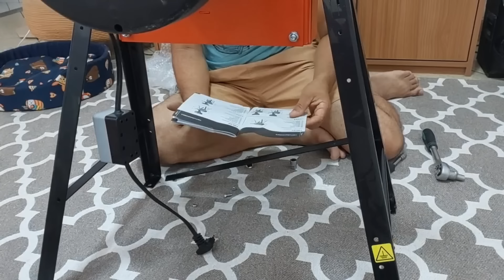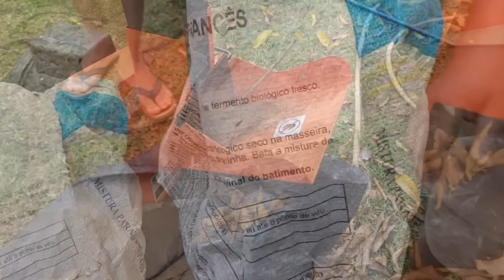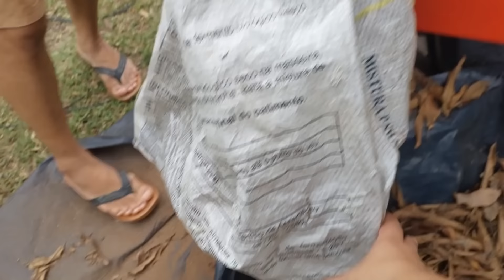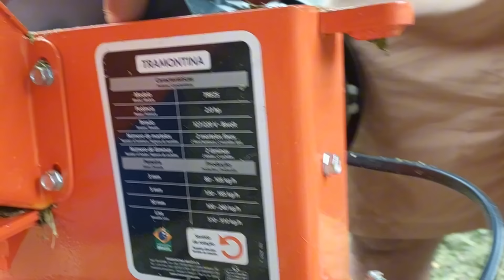CONQUISTA PARA O JARDIM | SERÁ ÚTIL PARA MANTER ORGANIZAÇÃO|E PARA USAR NAS PLANTAS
Olá tudo bem com vocês 🌷 Uma conquista para usar no jardim, ajudará a manter o jardim organizado e as plantas terá mais substrato. gravei nossa experiência montagem e manuseio espero que gostem desse vídeo ☺️